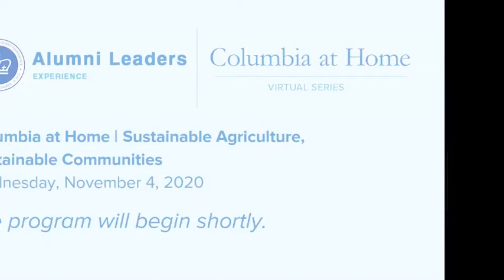Columbia at Home: Sustainable Agriculture, Sustainable Communities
Sustainable agriculture doesn't simply revitalize the land. It has the power to rebuild entire communities from the ground up. Join panelists Julie Johnson '79NRS of Tres Sabores Winery, Angel Munoz '15, '16GSAS, Associate Research Scientist at International Research Institute for Climate and Society, Earth Institute, Columbia University, Carmen González Romero '19SIPA, Country Manager for Colombia and Guatemala and Research Associate at The Earth Institute, Columbia University, and moderator John Furlow, Deputy Director for Humanitarian Assistance and International Development of Columbia University’s International Institute for Climate and Society (IRI), for a discussion on a more sustainable future for local economies and food systems of all kinds—even winemaking.